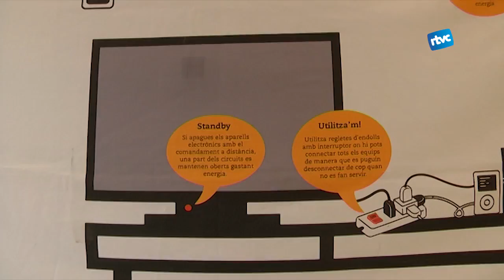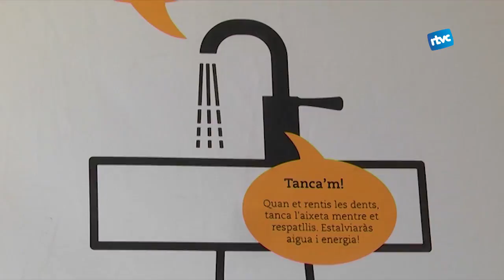La Biblioteca Marc de Vilalba acull l'exposició "Tu tens la paraula" sobre el consum energètic